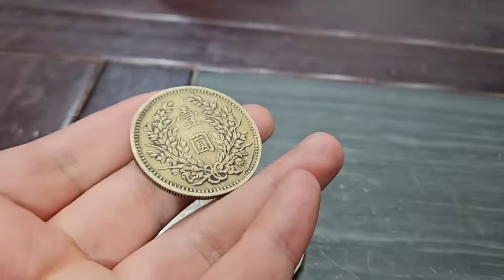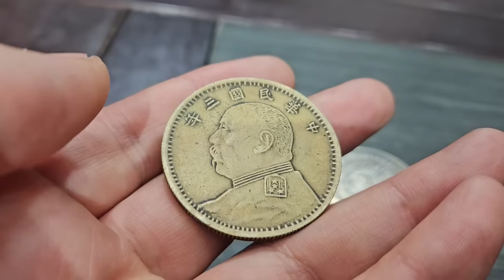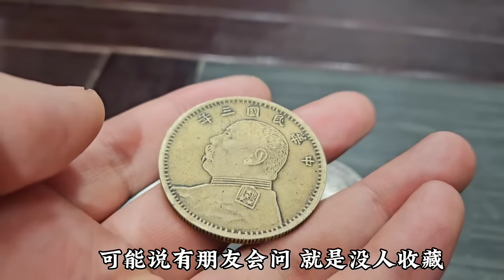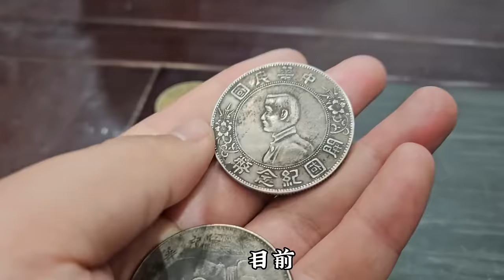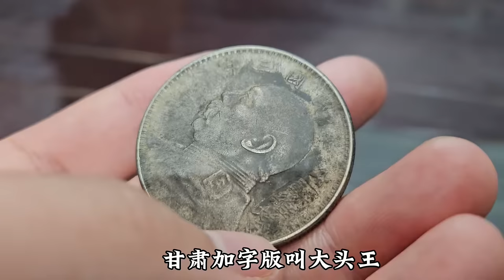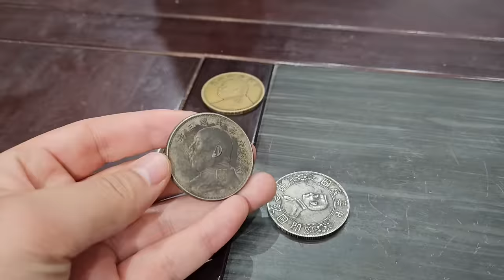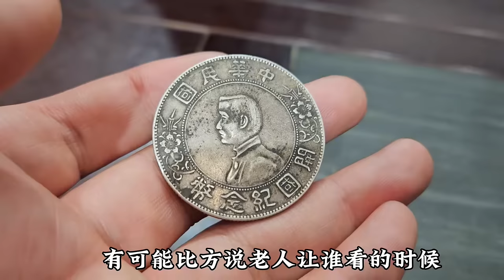58岁太和老哥拿来姥姥给的三枚银圆：居然还有一枚几百万的苏维埃